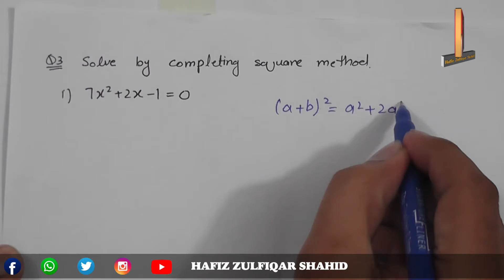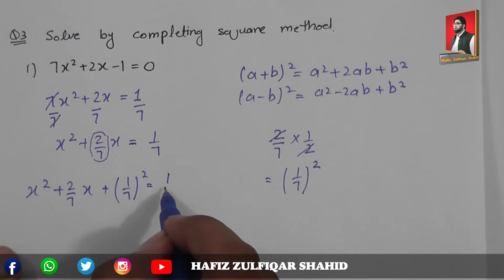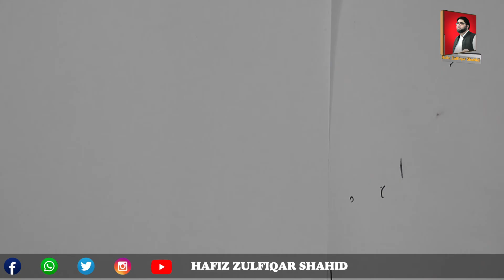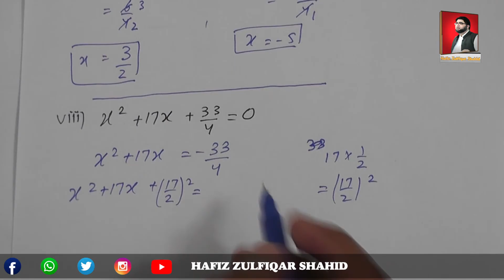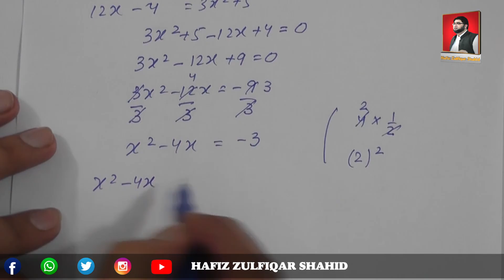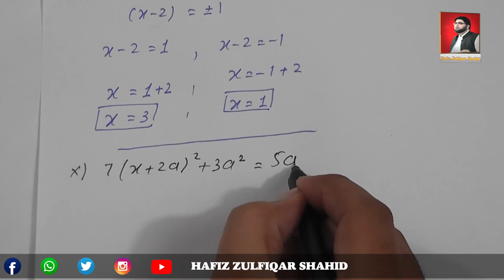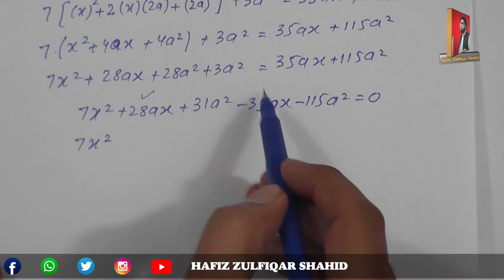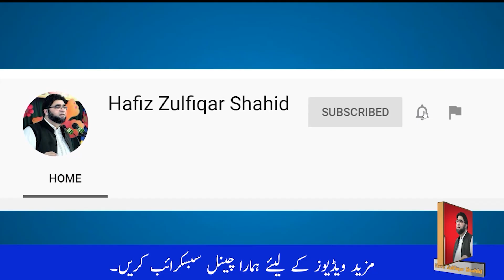Grade 10 |Math (Science Group) | Unit 1 Square Method EXE 1.1 From Question 3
Grade 10
Math (Science Group)
Unit 1
Square Method